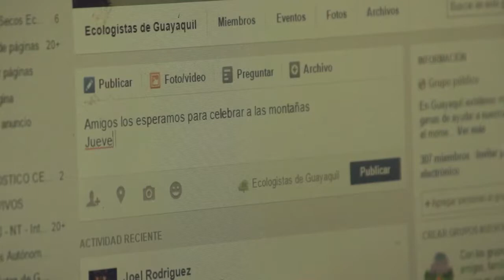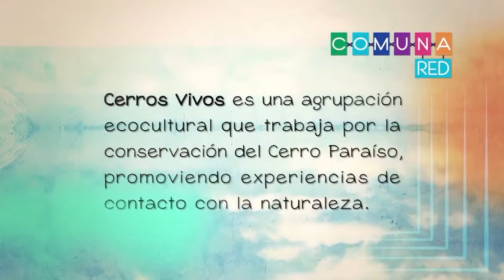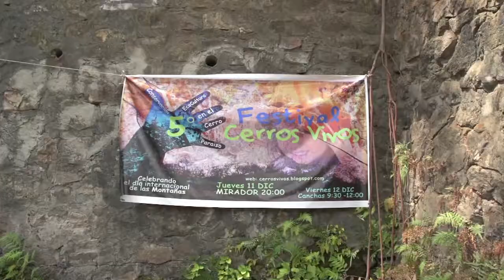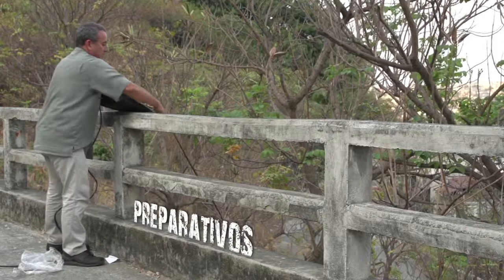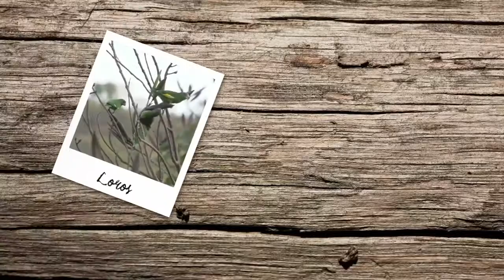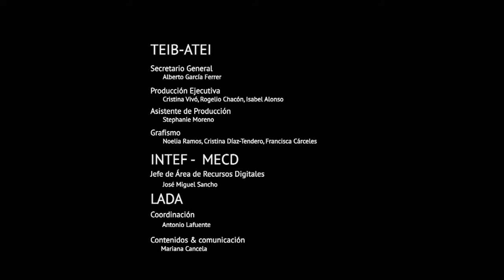La Aventura De Aprender: Cerros Vivos, Ecuador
Recuperación de un entorno natural situado en un centro urbano.
El Cerro Paraíso es un parque protegido en pleno centro de Guayaquil (Ecuador). Cerros Vivos es una agrupación ecocultural que trabaja por la conservación del Cerro Paraíso, promoviendo experiencias de contacto con la naturaleza.
Entrevistas con : Carlos Feijóo y Daniel Feijóo, Mariuxi Ávila, Juan Carlos González Guzmán y Natalia Roca